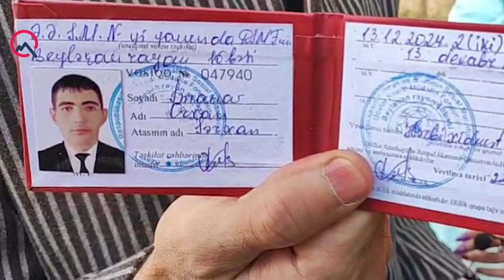Qazilər karantin qaydalarını pozub? DİN-in qarşısında aksiya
Bu gün özünü Vətən müharibəsi qazisi kimi təqdim edən bir neçə şəxs Daxili İşlər Nazirliyinin qarşısında mediaya açıqlama verərək polis əməkdaşları tərəfindən təzyiqə məruz qaldıqlarını iddia ediblər.

“Qafqazinfo” xəbər verir ki, onlar onlayn yolla yemək çatdırma xidməti həyata keçirdikləri üçün gecə saat 12-dən sonra da fəaliyyət göstərdiklərini deyiblər.

Həmin şəxslər bildiriblər ki, Sabunçu rayonunda yerləşən obyektin qapısı bağlı olarkən içəridə 4 nəfər işçi olub: “Polislər içəri daxil olub bizi döydülər, qazi olduğumu desək də, bizi döydülər”.

DİN mətbuat xidmətinin şöbə rəisi, polis mayoru Elşad Hacıyev nazirliyin qarşısında toplanan şəxsləri qarşılayaraq mediaya açıqlama verib.
Video : Time Tv facebook səhifəsi